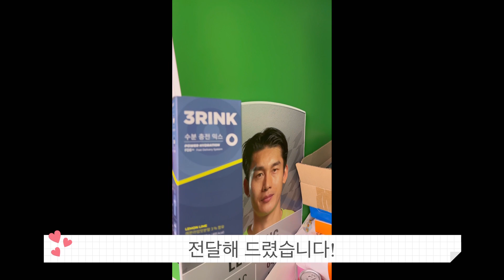3RINK 리뷰!!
1년동안 지원을 받아 한 시즌을 잘 마무리 했습니다.

감사합니다